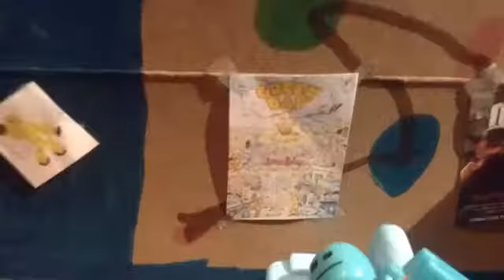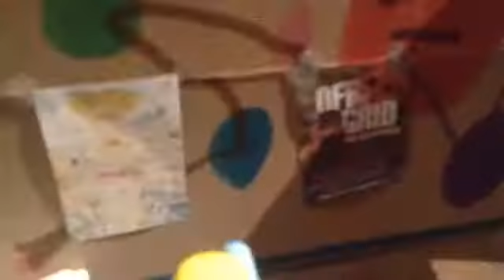DND |Dean , Noah, Destiny| S1 E10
Stikbot Cast: Dean, Noah, Destiny, Cousin Marley/ E name; Wet, Dank, Dean